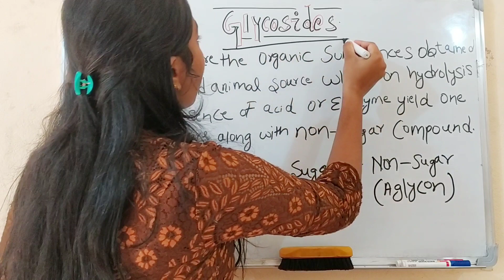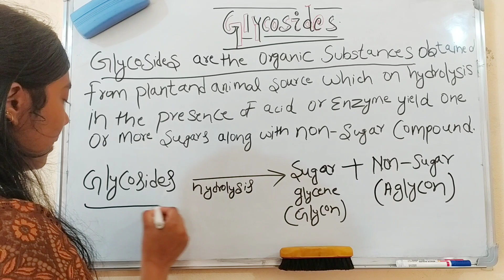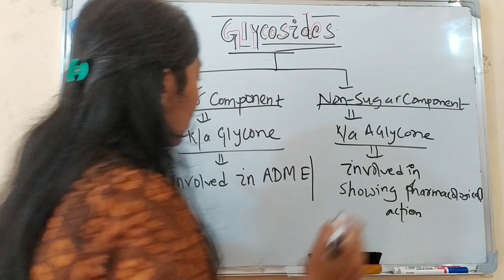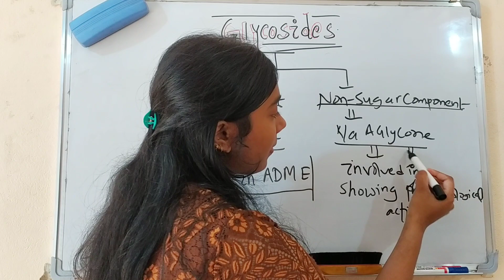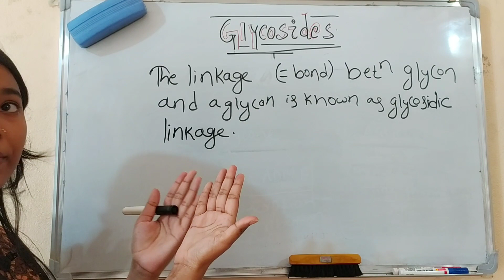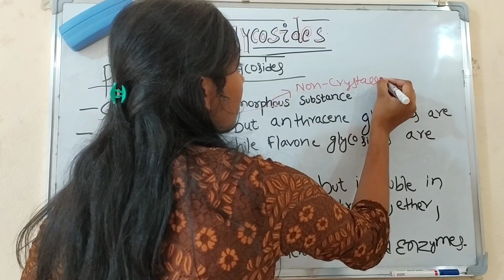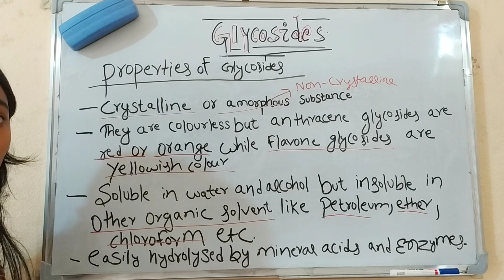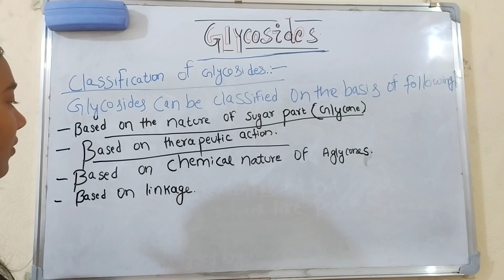Glycosides: Pharmacognosy (part 1)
This video is featured by Sony Gupta.
she is a medical student at Shree medical and technical Bharatpur.